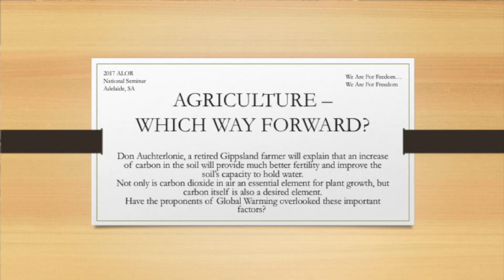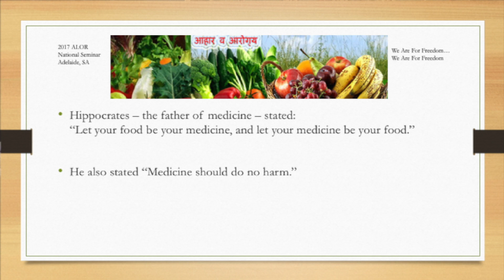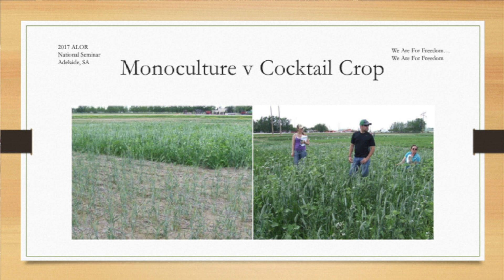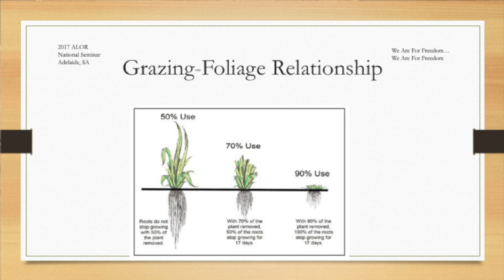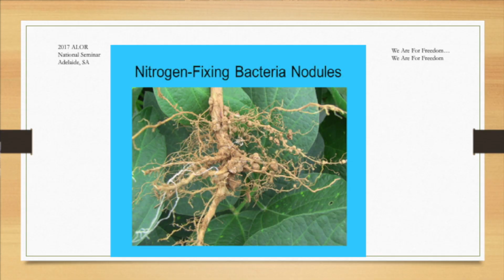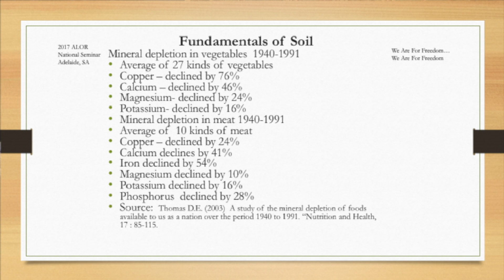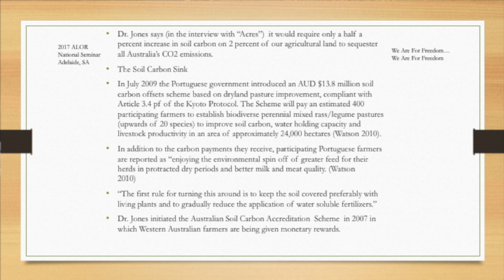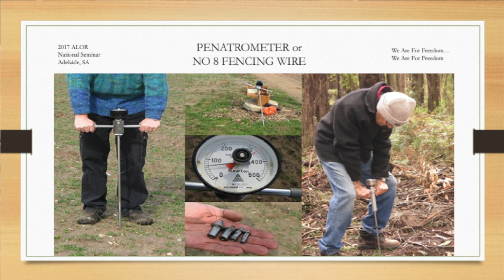Don Auchterlonie: AGRICULTURE - WHICH WAY FORWARD?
Don Auchterlonie, a retired Gippsland farmer will explain that
an increase of carbon in the soil will provide much better fertility
and improve the soil’s capacity to hold water. Also, not only is
carbon dioxide in air an essential element for plant growth, but
carbon itself is also a desired element. Have the proponents of Global Warming overlooked these important factors?